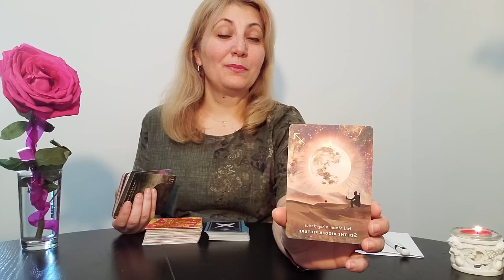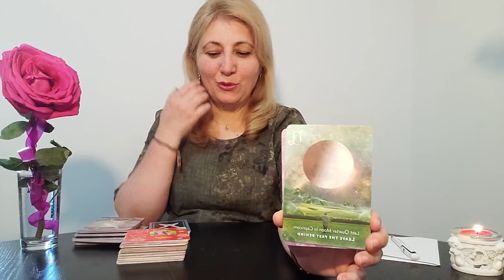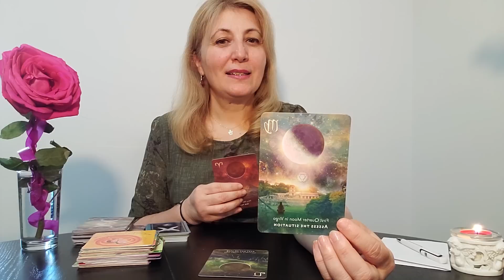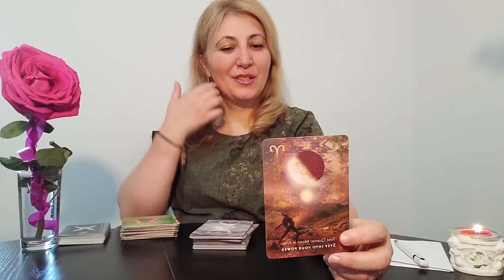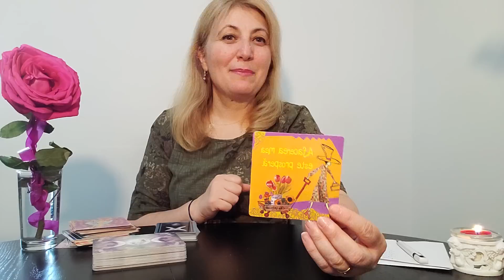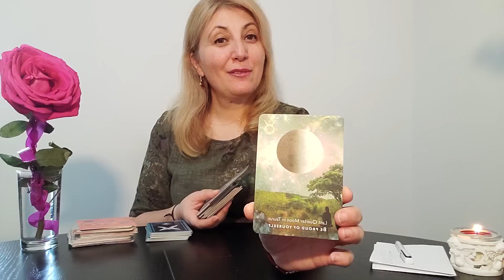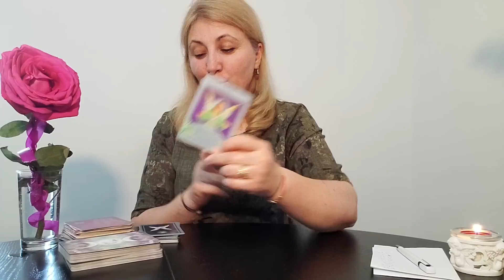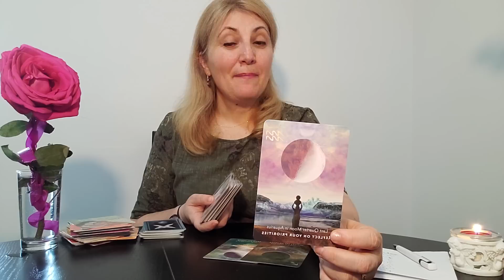🎁17 APRILIE 🌳MESAJE❤ DE LA ZODII🌺 CATRE ZODII🌼